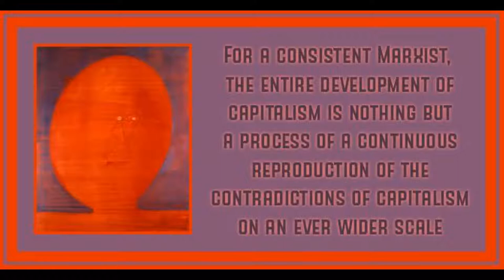Chapter 12 from Imperialism and World Economy by Nikolai Bukharin